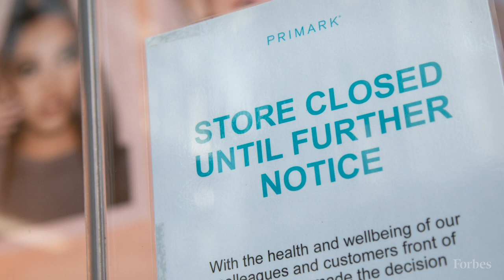Tory Burch On The Dire State Of The Retail Industry Due To The Pandemic | Forbes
Thousands of stores have gone dark. Shoppers have pulled back on discretionary spending. Thanks to the spread of coronavirus, retailers around the country are suddenly experiencing what’s it’s like to lose all of their revenue. “We’re all experiencing a shutdown of our business,” said fashion mogul Tory Burch, the founder of the eponymous brand in an interview on Tuesday. “In some cases, we have no revenue. In some cases, we’re limping along.”

Faced with such a bleak outlook, the industry is seeking immediate government aid to shore up its finances and save millions of jobs. Burch is leading the coordinated effort with the support of trade groups and dozens of retail executives. “We need help now. Or an entire industry could fail,” she said.